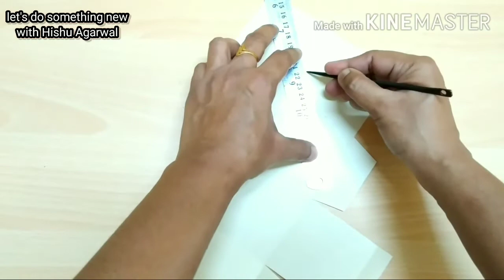fancy fold square box/how to make an easy square box with stylish corner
Hi...I am Hishu Agarwal. My channel name is Lets do something new.My channel is about craft, home decor and recipes.Make sure you SUBSCRIBE to my channel and hit the notification bell,so you don't miss any of my new videos.

In this video you can learn how to make a very easy square box with a stylish corner.This is a fancy fold box for every occasion.

Background score is composed and arranged by Upcoming Rock Star Saksham